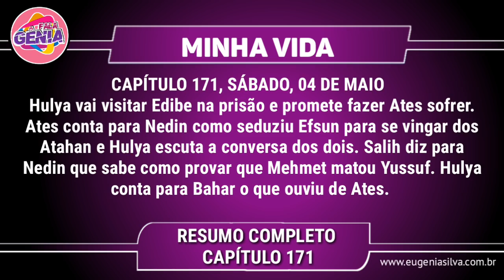Minha Vida 04/05/19 (04 de Maio) Sábado (Capítulo 171) Resumo Completo